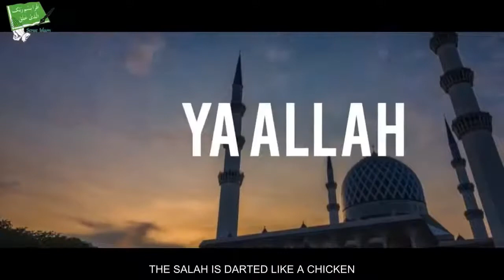Some signs of the Last Hour | Mufti Menk